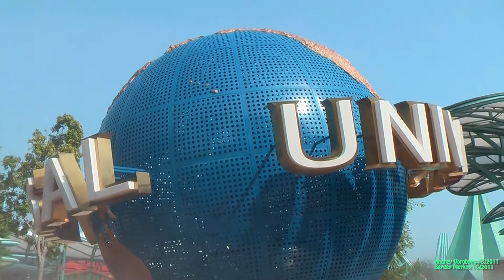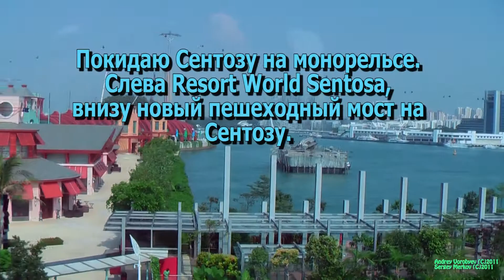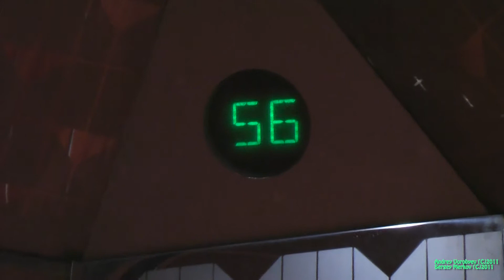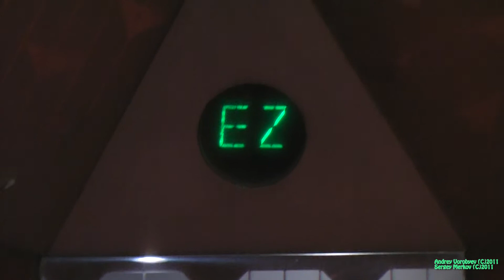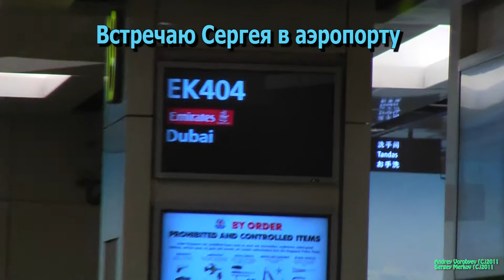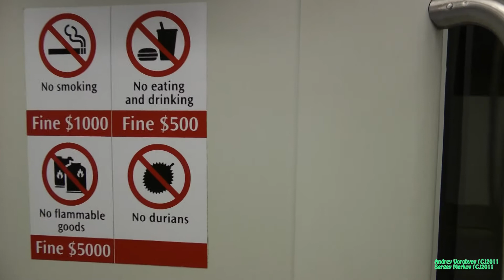Singapore, Malaysia, October 2011, Part 2/19: river, downtown, thunderstorm, Universal Studios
Сингапур, Малайзия (Тиоман, Пинанг), Октябрь 2011. Часть 2 из 19: река Сингапур, центр города, ночная гроза, Universal Studios